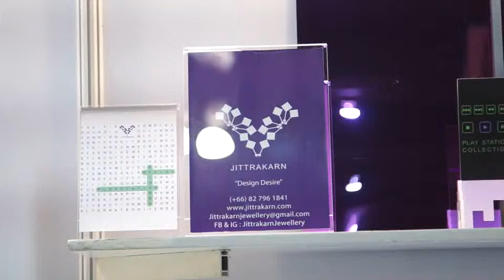FAIFUN CO , LTD